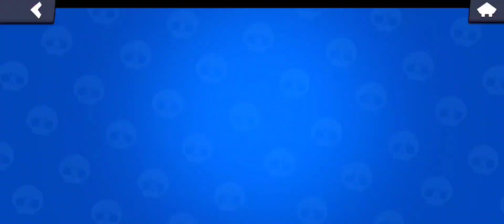Got Rico to Gold 2